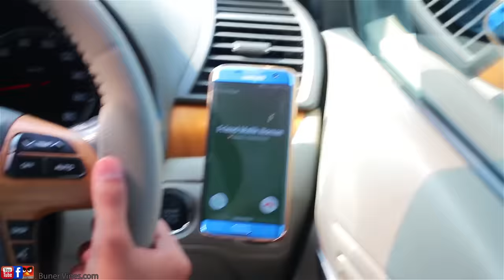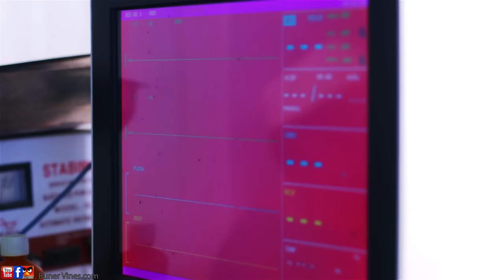Give Way To Ambulance, Save Lives. Buner Vines new video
New Pakistani Drama of short Duration Presented by Buner Vines.
     Name Of Drama: Give Way To Ambulance, Save Lives.